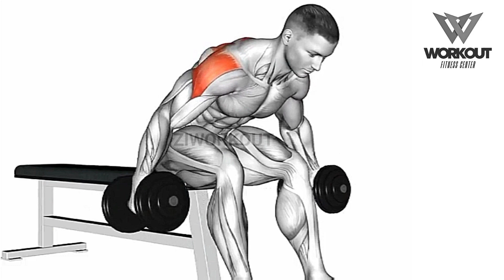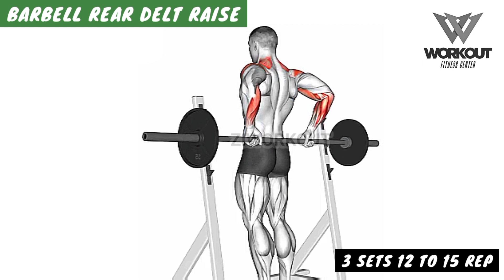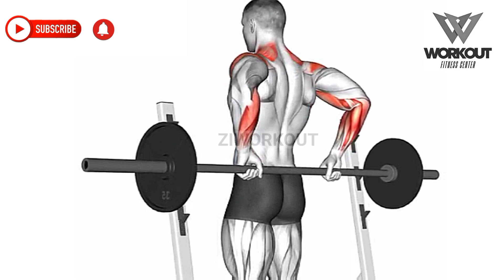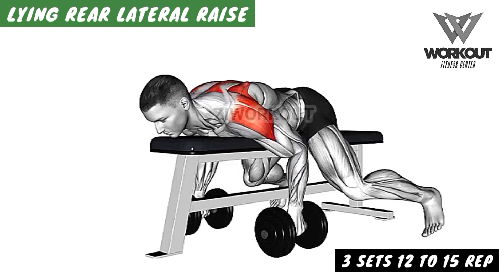Sculpt Your Shoulders: Rear Delt Workout for Strong Shoulder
7 Exercise in This Video.

TIMESTAMPS.
0:00 Face Pull
0:32 Dumbbell Rear Fly
1:00 Incline Rear Lateral Raise Db
1:28 Barbell Rear Delt Row
1:56 Barbell Rear Delt Raise
2:24 Seated Reverse Fly
2:52 Lying Rear Lateral Raise

Rear delt workout
Posterior deltoid exercises
Shoulder rear deltoid workout
Rear deltoid training
Rear deltoid isolation exercises
Strengthening the rear deltoids
Building rear deltoid muscles
Best exercises for rear delts
Rear deltoid development
Shoulder workouts for rear delts
Targeting the rear deltoids
Rear deltoid exercises with dumbbells
shoulder workout
shoulder exercises
Cable rear delt exercises
Rear deltoid workout routine
Effective rear deltoid training
Rear deltoid muscle activation
Dumbbell rear deltoid raises
Rear deltoid definition
Shoulder rear deltoid strength
Rear deltoid workouts at the gym
Fitness Gadgets and Equipment
Supplements and Nutrition
Weight Loss and Transformation Stories
Bodybuilding and Muscle Building
Sports and Athletic Performance
Celebrity Workouts and Trends
Health and Wellness Tips
Outdoor Workouts and Adventure Fitness
Workout Challenges and Competitions
CrossFit and HIIT Workouts